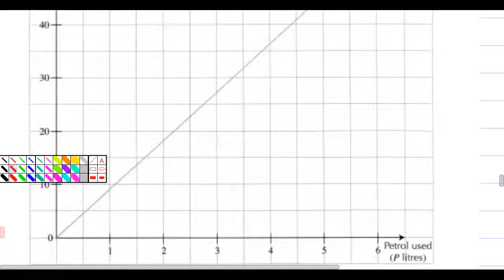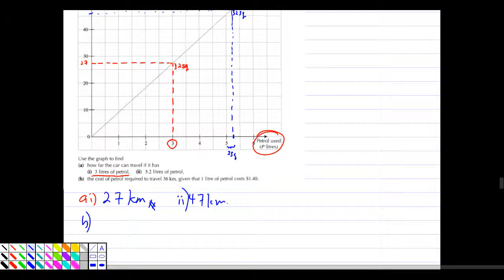S1 Ch06 application graph p01